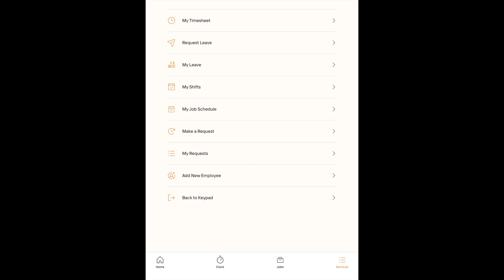Viewing Timesheet on Kiosk